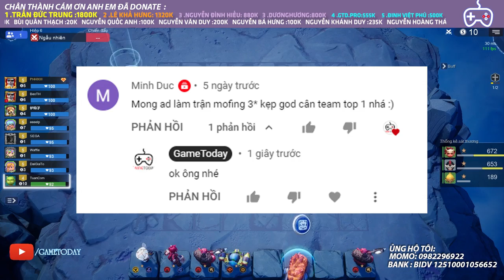" KÌNH NGƯ " TRỞ LẠI ĐẠI "GIÉ" TO ĐÃ KHÓC RẤT NHIỀU l AUTO CHESS MOBILE 306